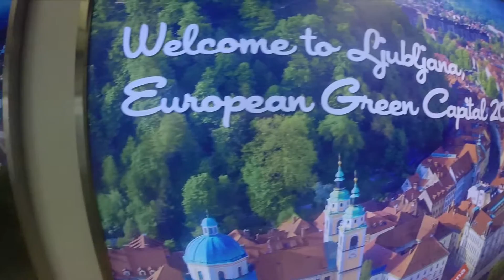2 kreol en Slovénie !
Clip séminaire challenge slovenie orange. 974 représente en slovenie ! Avec jb et seb